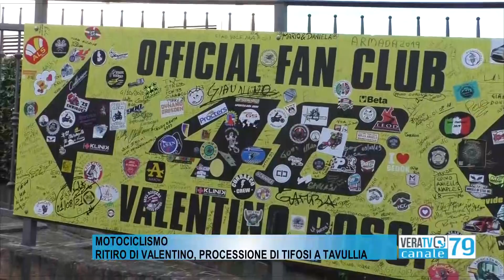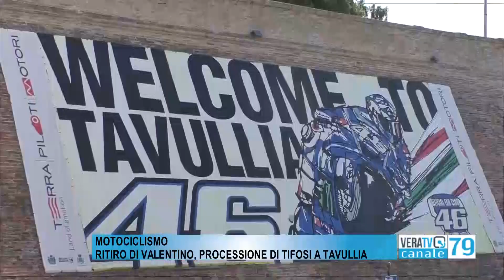Motociclismo - Ritiro di Valentino, processione di tifosi a Tavullia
Servizio di Thomas Del Bianco